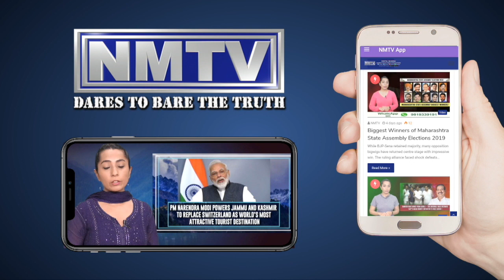Latest Coronavirus Updates: 24 Attendees of Nizamuddin's Tablighi Jamaat tests positive for COVID-19